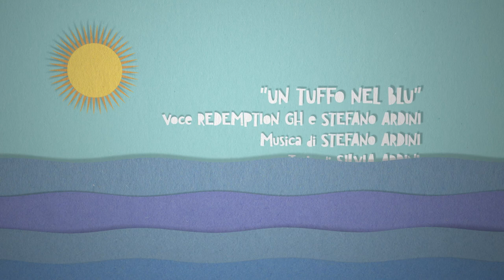“Un tuffo nel blu” | Stefano Ardini [Animated Music Video 2021]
Directed and Animated by Elena Beatrice
Written by Elena Beatrice & Daniele Lince
"Un tuffo nel blu" - Stefano Ardini
Performed by Redemption GH and Stefano Ardini
Written by Silvia Ardini